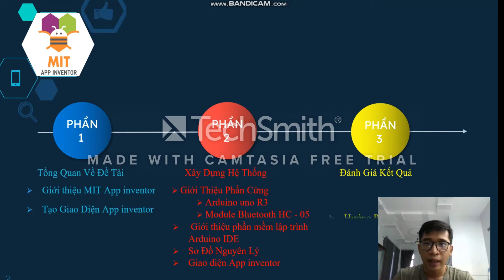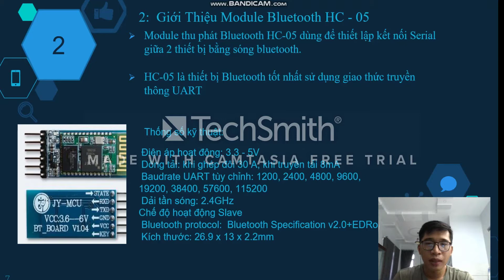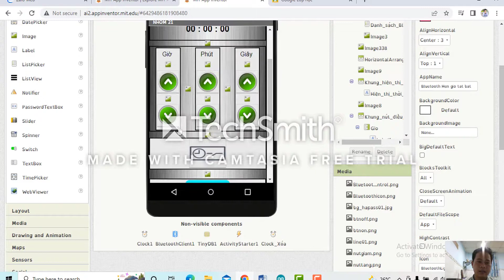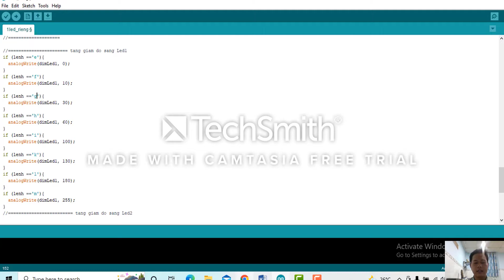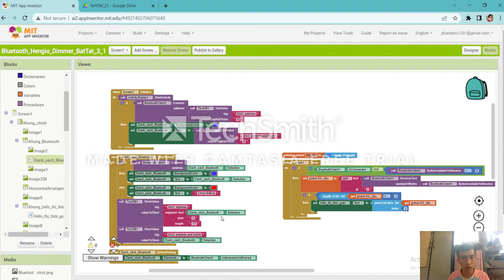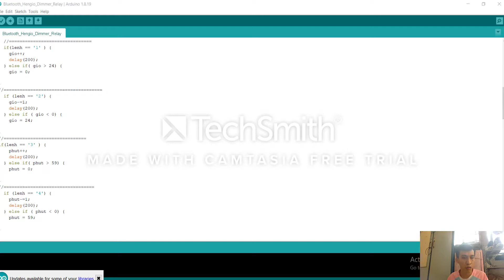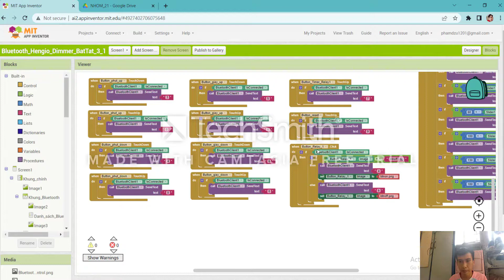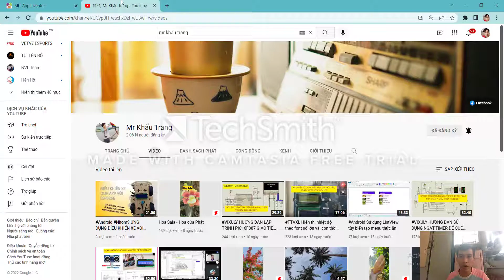Nhom21 ĐIỀU KHIỂN THIẾT BỊ QUA BLUETOOTH KẾT HỢP ARDUINO UNO R3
Hiện nay, trong cuộc sống có rất nhiều thiết bị
Việc điều khiển và vận hành một thiết bị là vấn đề rất quan trọng.
Để tối ưu hoá, tự động hoá việc điều khiển đó nên những cách điều khiển thiết thị từ xa đã được áp dụng,một trong số đó có thể kể đến Điều khiển thiết bị qua bluetooth
 Và đó cũng là lý do để nhóm có ý tưởng để xây dựng đề tài: ĐIỀU KHIỂN THIẾT BỊ QUA BLUETOOTH

Mục tiêu của đề tài
Điều khiển đèn led  với 3 chế độ tắt bật ON - OFF, tăng giảm độ sáng, điều chỉnh thời gian tắt bật

Hạn chế của đề tài
Đề tài không thể điều khiển ở khoảng cách quá xa.
Tốc độ xử lý  ở mức ổn chứ không quá nhanh
Phần xử lý cài đặt hiển thị thời gian khi nhấn  tăng giảm còn khá chậm

Các linh kiện sử dụng trong đề tài:
 Arduino uno R3
 Module  Bluetooth HC-05
 LED + Res